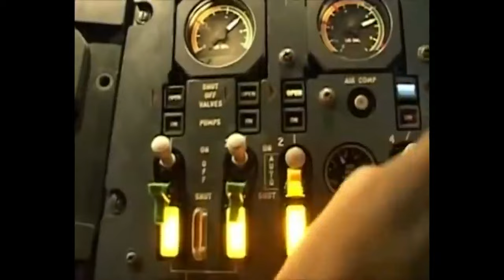My Type----Aircraft (Alternate Edit)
Enjoy y'all, this is an alternate version of my other my type edit

As usual, no footage is mine! please check out their original creators!!!